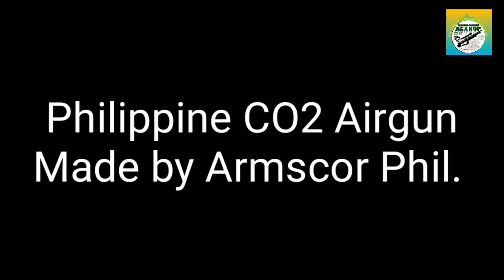Armscor CO2 AIRGUN/Vlog#2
Armscor Co2 airgun